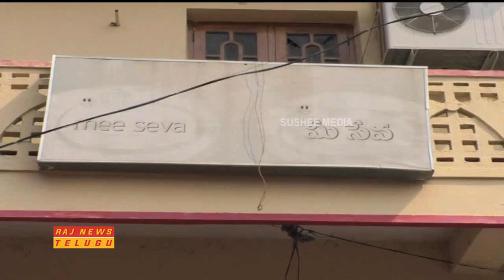Mee-Seva Centres calls Strike From Today In Andhra Pradesh || Raj News